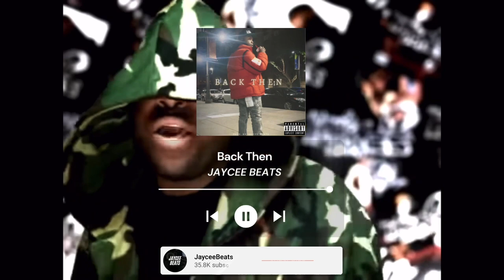(Free) "Back Then" Mike Jones Sample Type Beat 2022 (Prod. Jaycee Beats)